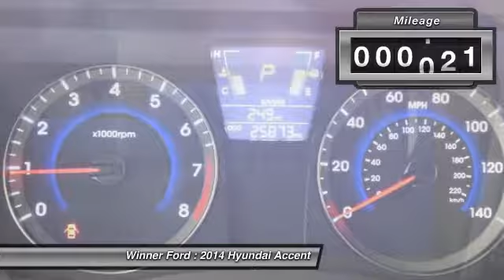2014 Hyundai Accent Dover DE H1506A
Winner Ford
591 South Dupont Highway

2014 Hyundai Accent SE in Ultra Black Pearl, Bluetooth, USB/ AUX Port, Alloy Wheels, Cloth Seats, Hands Free Calling, ABS brakes, Electronic Stability Control, Heated door mirrors, Illuminated entry, Low tire pressure warning, Radio: AM/FM/SiriusXM/CD/MP3 Audio System, Remote keyless entry, and Traction control. How appealing is this outstanding 2014 Hyundai Accent? This great Hyundai is one of the most sought after used vehicles on the market because it NEVER lets owners down. brbr